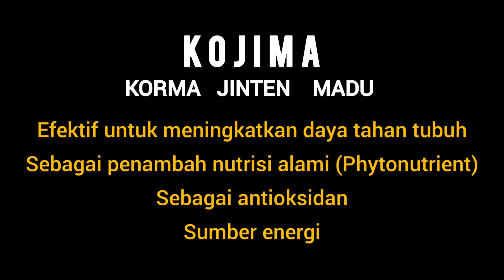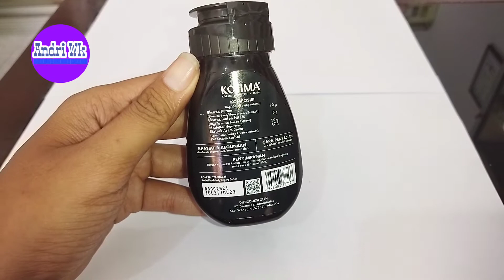Review Kojima Madu Habbatussauda Jinten Untuk Memelihara Kesehatan Tubuh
Video ini berisi review tentang minuman herbal alami dengan nama KOJIMA.
KOJIMA Korma, Jinten / Habbatussauda , Madu
untuk manfaat lengkap nya kalian bisa tonton video ini .